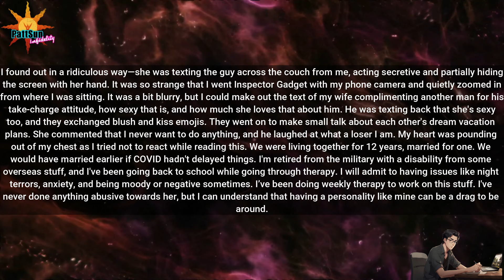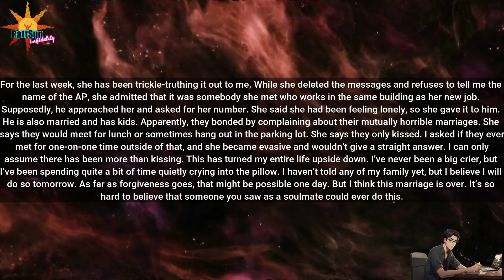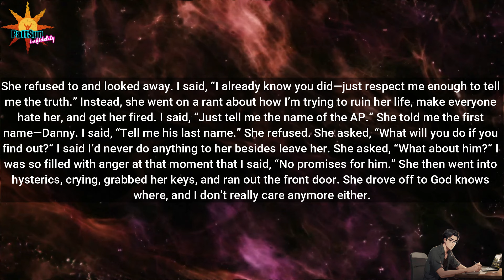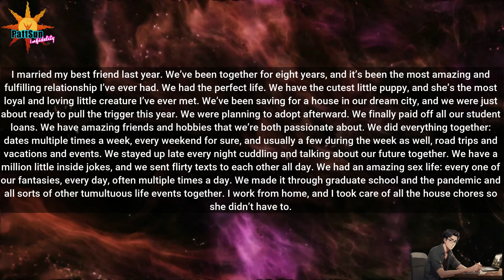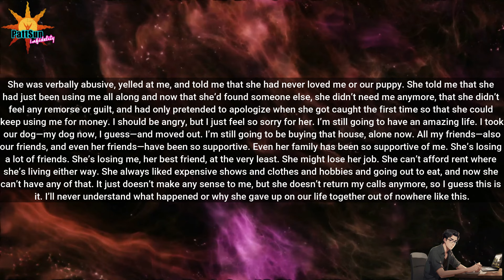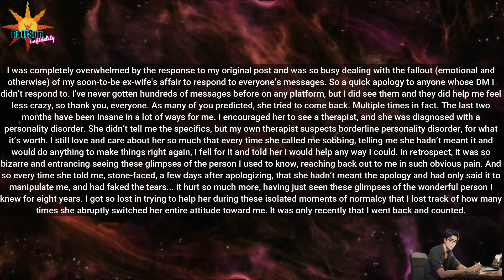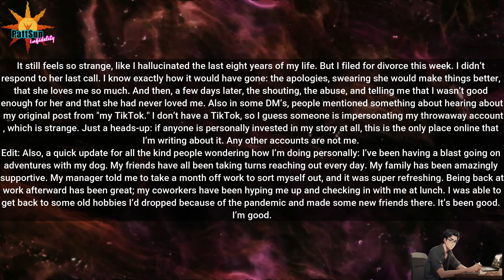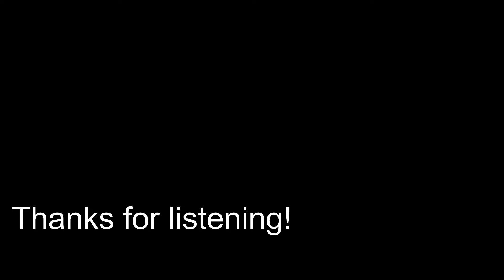UPDATED: My Wife Cheated with a Coworker—Now She's Losing It as Everyone Turns Against Her!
Welcome to r/TrueOffMyChest, where people reveal their deepest secrets.

Rumble: Rumble.com/Pattsun